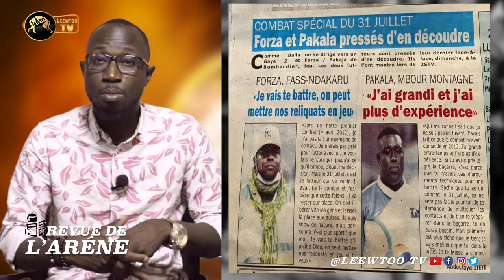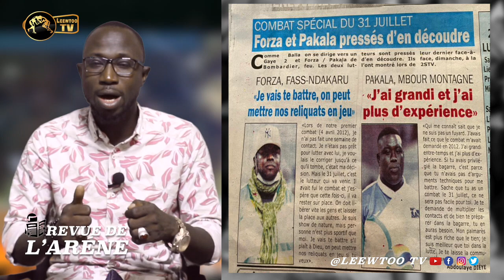Balla Gaye 2 et Bombardier : voici pourquoi Yékini s’est invité dans le débat